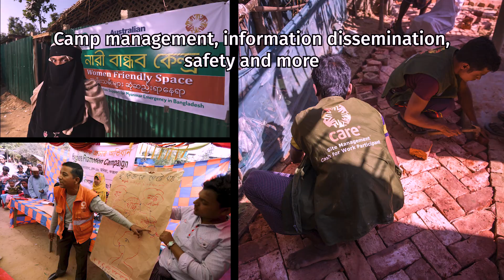6 years of Rohingya influx in Bangladesh: The tale of a protracted crisis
Humanitarian aids dwindle as new crises emerge. With 6 years of Rohingya influx in Bangladesh, the timeline for resolution is still unknown. They still have needs to be met. Let us remain united in our commitment to them and keep up our support for their plea.